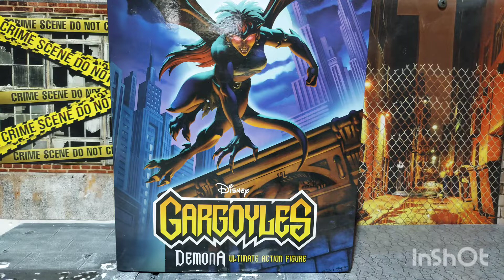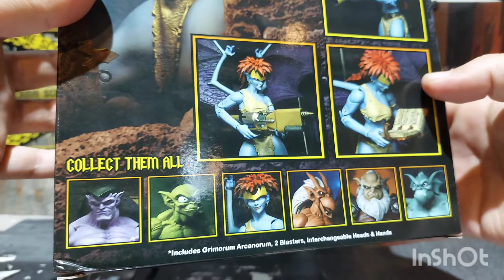unboxing video review en español de figura neca the Gárgolas demona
Facebook.com/abitoys